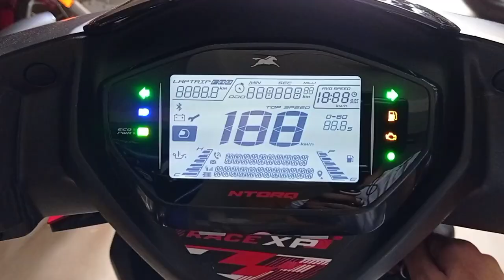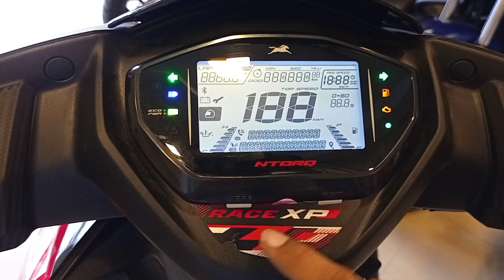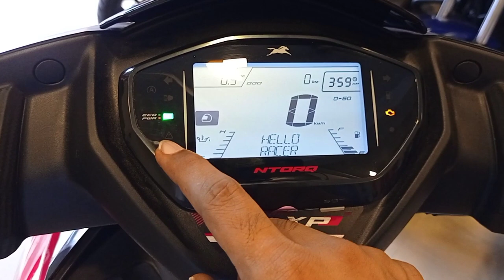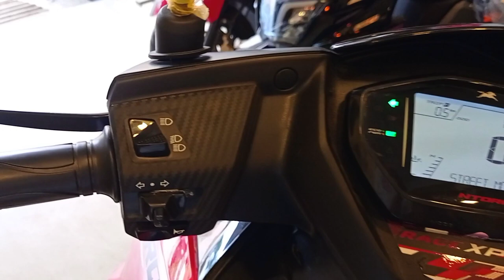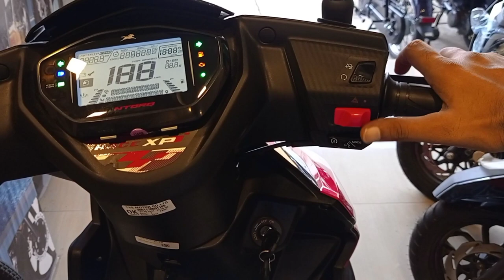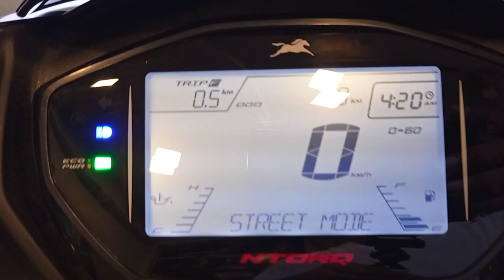2021 TVS Ntorq 125 Race XP Detailed Review | Price Mileage New Features | Voice Assist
2021 TVS Ntorq 125 Race XP Detailed Review | Price Mileage New Features | Voice Assist | Tvs Ntorq

Dosto Is Video me mene TVS NTORQ Race 125XP Newly Launched With More Power And Voice Assist Features Ke Sath Iska Review Kiya Hai Iske Features New Price Aur Mileage Ke Bare Me Jankari Di Video Acha Lage To Like Share comment kare.

Showroom Details :
BENGAL TVS
NDDM Ward No - 26, Majherhati, Nabin Nagar, Nimta, Kolkata, West Bengal 700049

Your Query-
tvs ntorq
ntorq price
tvs ntorq 125 price
ntorq
ntorq 125
tvs ntorq 125cc